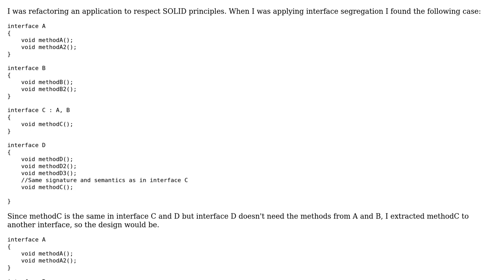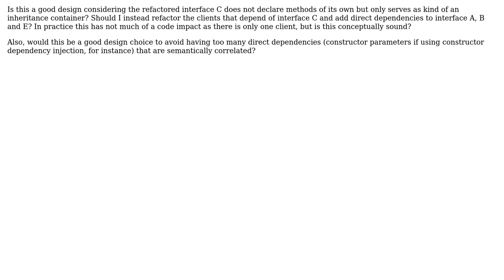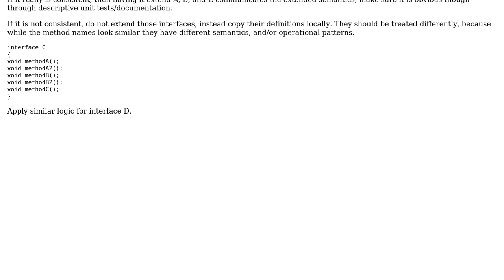Is it a good design to create an interface that inherits from multiple interfaces to reduce the...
Software Engineering: Is it a good design to create an interface that inherits from multiple interfaces to reduce the amount of dependencies of a client?

With thanks & praise to God, and with thanks to the many people who have made this project possible! | Content (except music & images) licensed under CC BY-SA | Music | Images & others | With thanks to user Kain0_0 user Cesar Hernandez and the Stack Exchange Network Trademarks are property of their respective owners. You are responsible for your own actions.